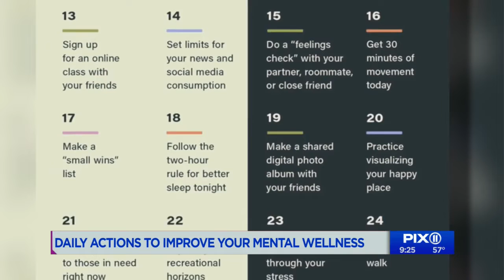Daily actions to improve mental wellness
Health and Wellness is hosting a mental wellness challenge, they have simple tips you can do every day to improve your mood. Marysol Castro chats with Kate Spies, SVP of Content and Growth at Well + Good about what people can do to improve your mental wellness.